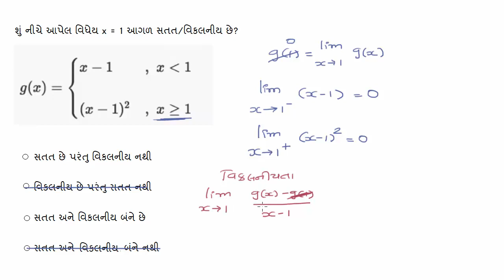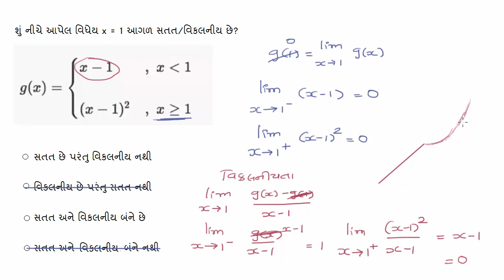Differentiability at a point: algebraic (function isn't differentiable)